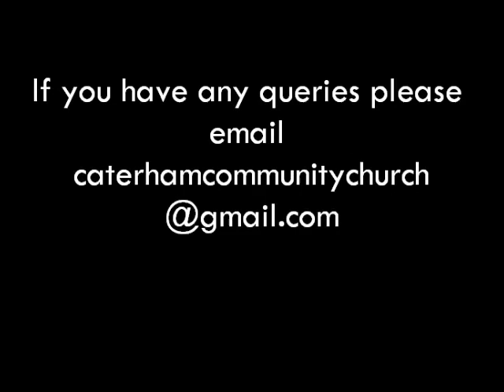Promo - Sunday 22nd March - YouTube All Age Service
On Sunday 22nd March at 10:30am we will email out a link to an All Age Service we have recorded. Please do get involved!